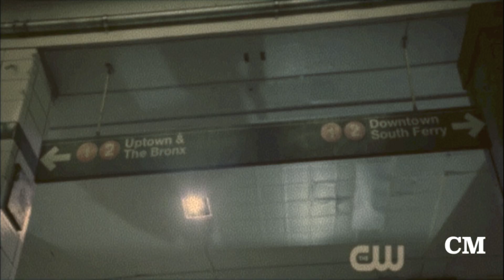Vincent & Catherine; Keep Holding On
I finished this video about a week ago so it doesn't have any scenes from this week's episode and I'm OK with that.